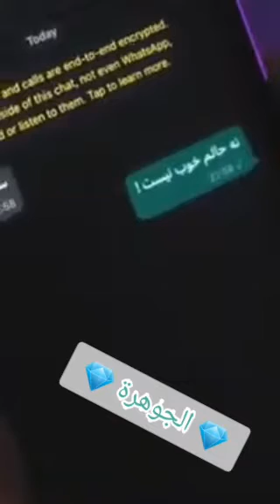جديد سميرة لورانيز 2023| كاريزما حاضرة ❤/Samira _ Loranaise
Samira _ Loranaise | El charisma Hadra | الجوهرة_السوداء